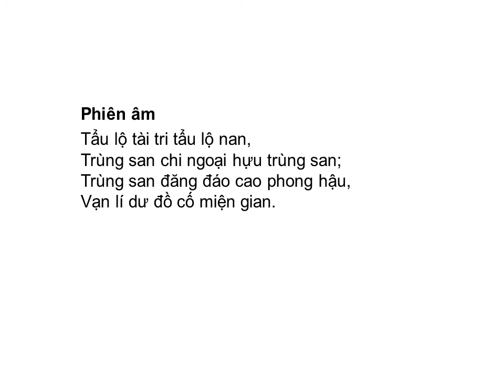Bài thơ: ĐI ĐƯỜNG (Tẩu lộ) (Hồ Chí Minh ) (trong Ngữ văn 8, tập 2)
ĐI ĐƯỜNG
(Tẩu lộ)

Phiên âm:
Tẩu lộ tài tri tẩu lộ nan,
Trùng san chi ngoại hựu trùng san;
Trùng san đăng đáo cao phong hậu,
Vạn lí dư đồ cố miện gian.

Dịch nghĩa:
Có đi đường mới biết đường đi khó,
Hết lớp núi này lại tiếp đến lớp núi khác;
Khi đã vượt các lớp núi lên đến đỉnh cao chót,
Thì muôn dặm nước non thu cả vào trong tầm mắt.

Dịch thơ (bản dịch của Nam Trân):
Đi đường mới biết gian lao(1),
Núi cao rồi lại núi cao trập trùng(2),
Núi cao lên đến tận cùng,
Thu vào tầm mắt muôn trùng(3) nước non.

(Hồ Chí Minh, Nhật kí trong tù,
Hồ Chí Minh toàn tập)